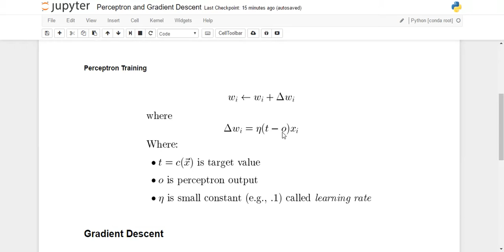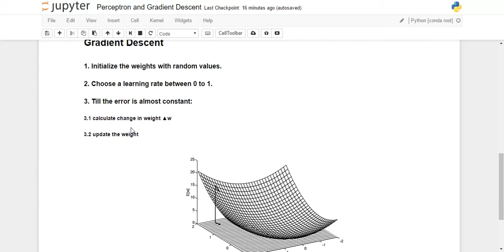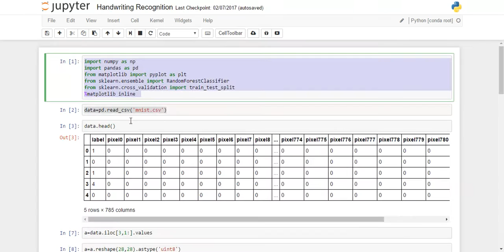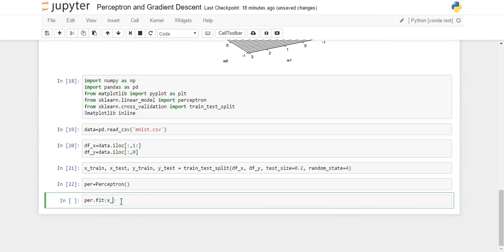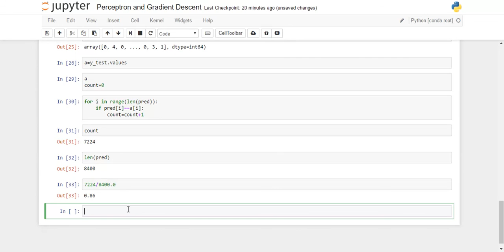Perceptron and Gradient Descent Algorithm - Scikit learn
The Perceptron Algorithm is generally used for classification and is much like the simple regression. The weights of the perceptron are trained using the perceptron Learning , Gradient Descent Algorithm. We use this and compare accuracy with the Random Forest Algorithm. Perceptrons and Gradient Descent are basics required for Neural Networks.